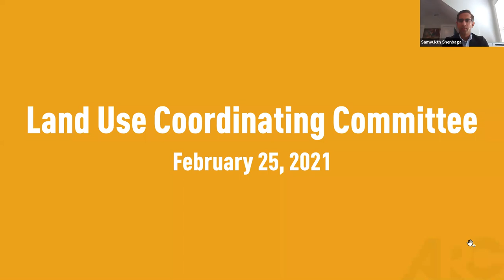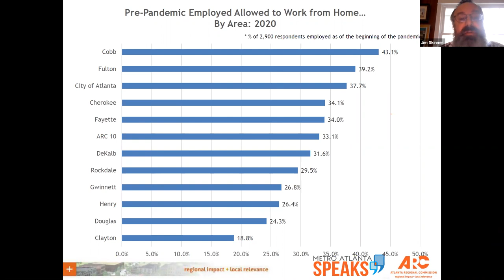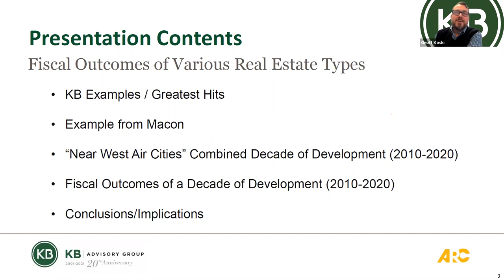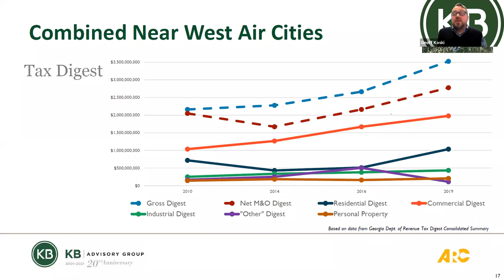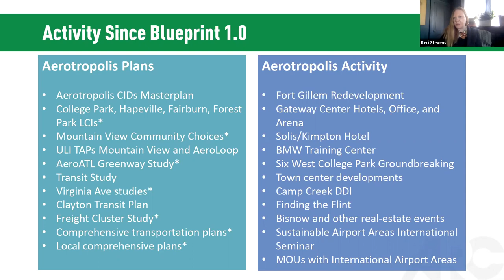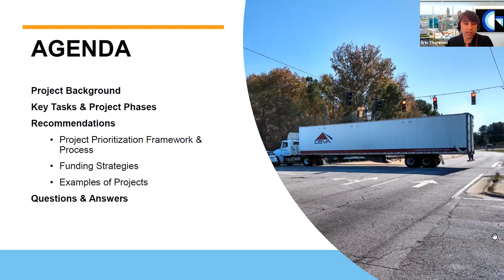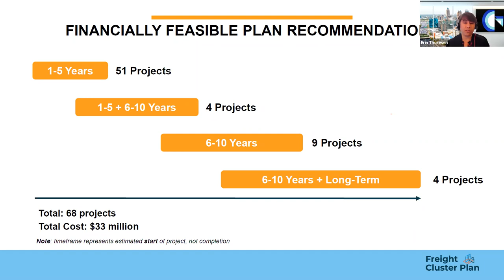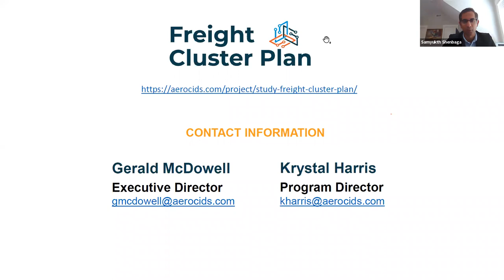LUCC Meeting - February 25, 2021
The Atlanta Regional Commission’s Land Use Coordinating Committee meeting on February featured a summary of the 2020 Metro Atlanta Speaks Survey results by Jim Skinner (ARC); a discussion of the Aerotropolis Atlanta Land Use Analysis and Recommendations completed through the Community Development Assistance Program by Keri Stevens (ARC); a review of the fiscal outcomes of various real estate types within the Aerotropolis by Geoff Koski (KB Advisory Group); and an examination of the Aerotropolis Atlanta Freight Cluster Plan by Daniel Studdard (ARC) and Erin Thoresen (Gresham Smith).